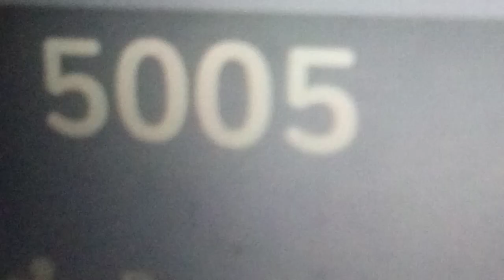5,000 St Math Puzzle Anniversary! 😍😁😄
This was supposed to be uploaded yesterday. But, St math 5,000 5,000 5,000 5,000 Puzzles